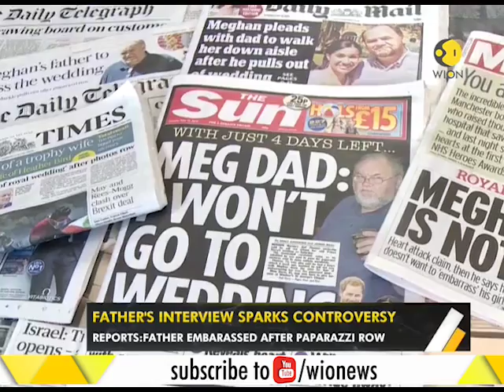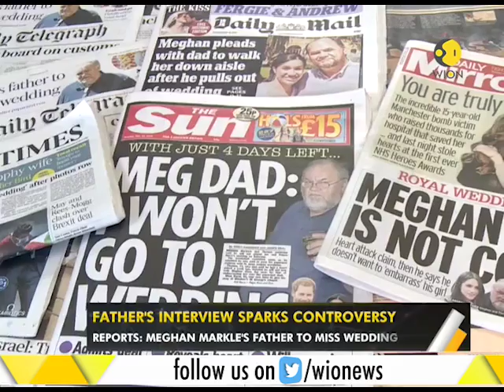WION Gravitas: Meghan Markel's father may skip the royal wedding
Will Meghan Markle’s father be at her wedding this Saturday to walk his daughter down the aisle?